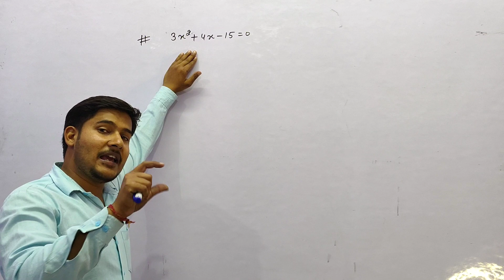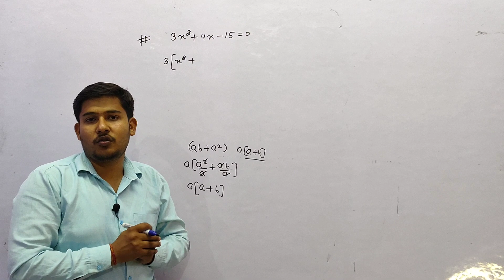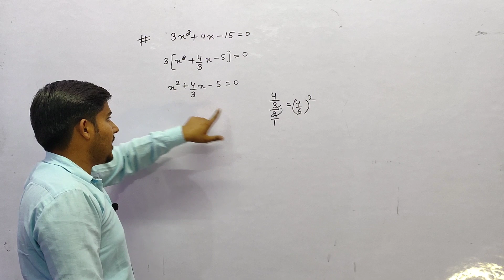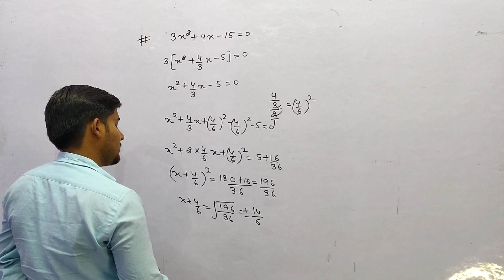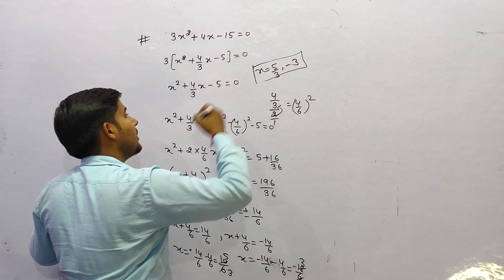Find solution of a 3x²+4x-15=0by completing square method#completingsquaremethod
welcome to" mathematics untold" where we make maths simple and fun! in this video ,we ae showcasing completing square method for solving a quadratic equation .whether you are a student struggling with math or just looking to brush up your skills , this video is for you .we have broken down question into easy to understand steps and provided real life examples to help you to grasp the material.so sit back ,relax ,and get ready to learn something new in just a few minutes! dont forget to like, comment , and subscribe for more math-filled content.